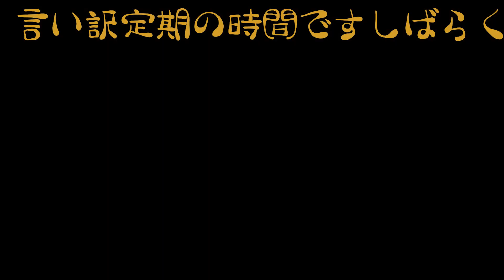【モンハンダブルクロス】100日後に絶望するガンサー。【50日目】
一日目

四天王戦三日目。タマミツネちゃん。口臭ケアしようね。

100日後に絶望する男。
ルール
・ガンランス以外の武器を使ってはいけない
・G級の緊急クエストの時のみ追加で裸縛り
上位編のみ追加
・初見以外のモンスターはブレイブスタイル禁止

つまり絶望